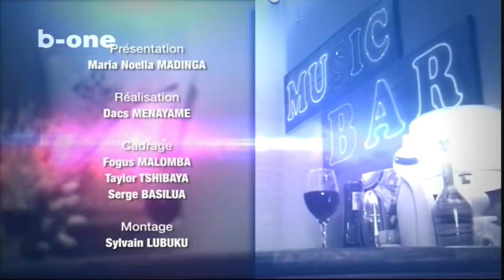Music Bar, Ndeko Eliezer Tokomi Wapi, Laurette Mampuya, Invités de Noella Madinga